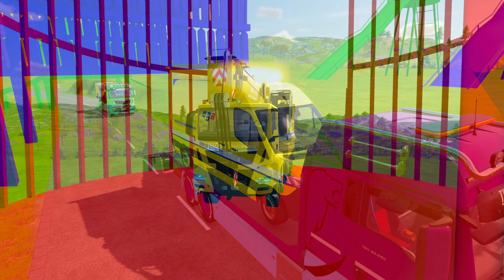TRANSPORT OF COLORS ! YELLOW TRUCK AND CARS TRANSPORTING BY COLORED TRUCKS ! Farming Simulator 22